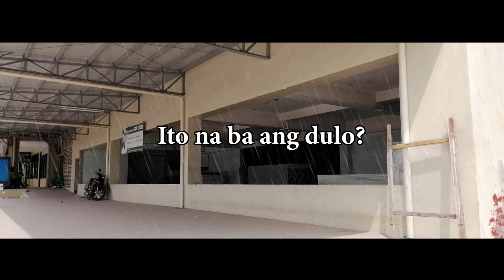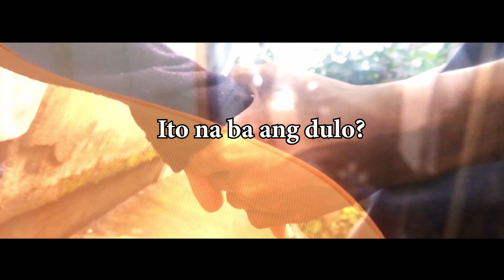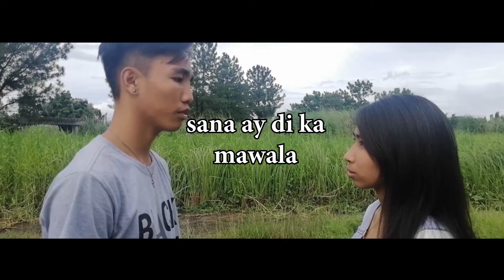Ito na ang Dulo - Larry Jane X Marold Esguerra Lyrics Video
"CLOSE SURE" OST.
Written/Composed by Jomari Guiron
Special Thanks to Nolan Piilongo